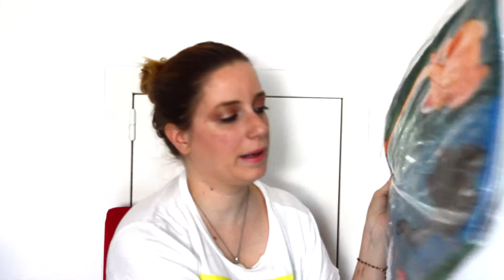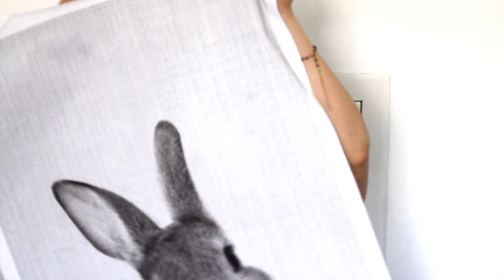DICIOTTO MINUTI DI ACQUISTI SU WISH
nuovo video!
se avete domande lasciate un commento e buona visione!